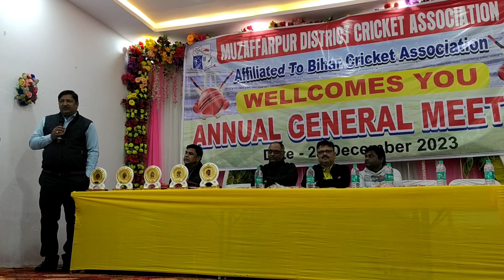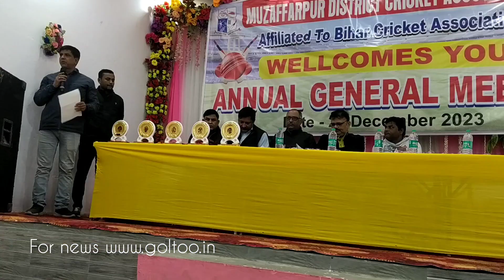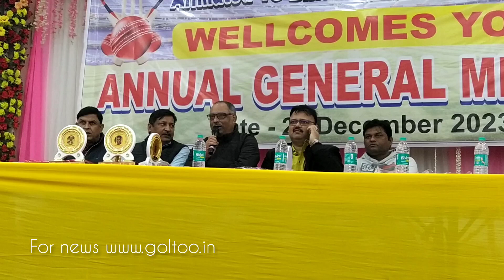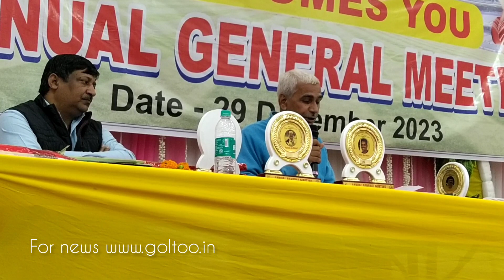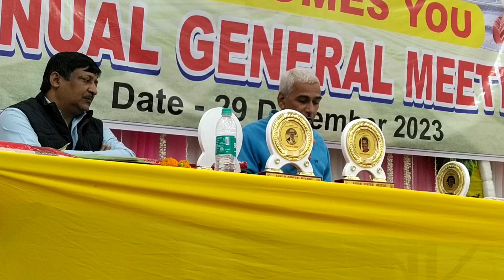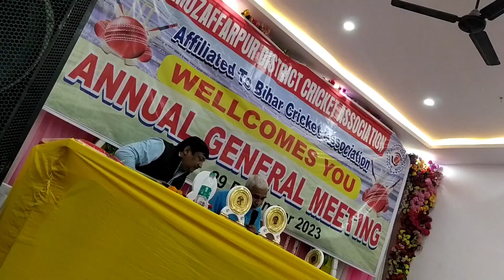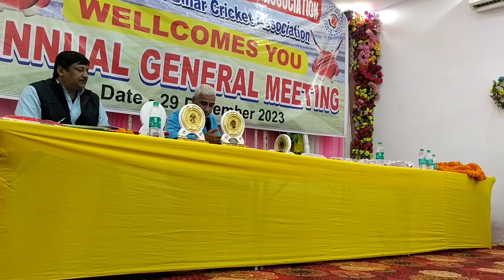Muzaffarpur District Cricket Association Annual General Meeting